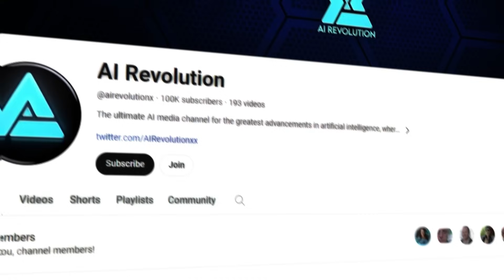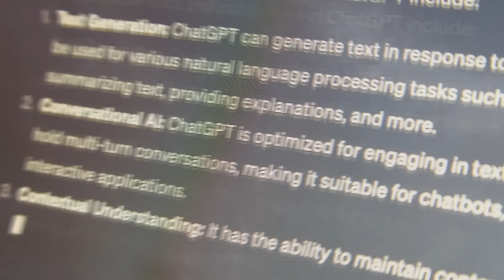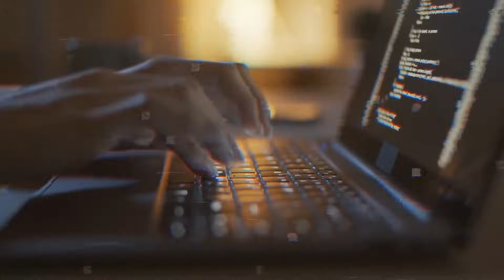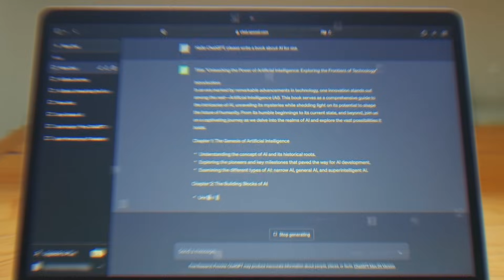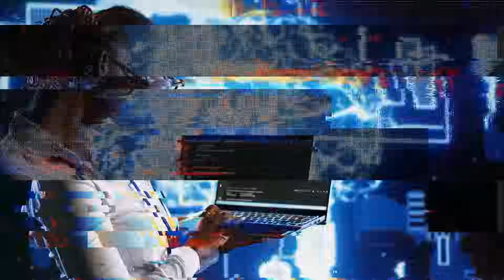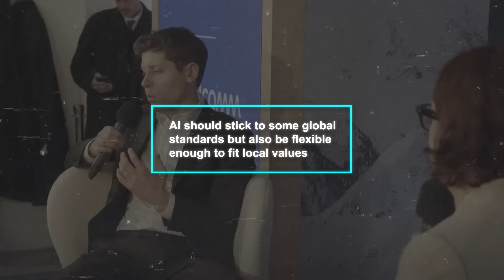GPT-5 Update: Sam Altman Reveals New Details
In a recent interview at Davos, Sam Altman from OpenAI shared significant updates about the future of AI, particularly GPT-5, and its impact on various sectors. He discussed the challenges and advancements in AI ethics, programming changes, and scientific research, emphasizing the importance of responsible AI usage. This conversation highlighted how AI, especially GPT-5, is poised to revolutionize our approach to technology, society, and global issues.